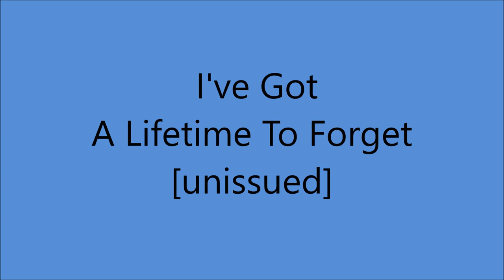Eddy Arnold - I've Got A Lifetime To Forget [1947].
[Written by  Jenny Lou Carson].

Eddy Arnold [gt/vcl solo], Jack Shook [gt], Little Roy Wiggins [steel gt],
Rollin Sullivan [el mandolin], Charles Grean [bass], Buck Lambert [fiddle].
Jack Kelly [piano]...Producer: Stephen Sholes and Charles Grean